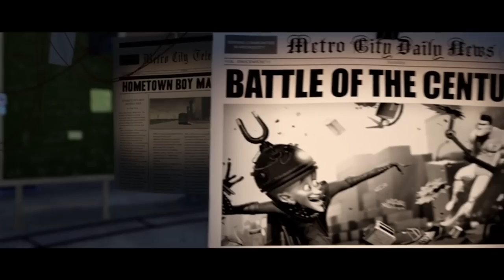ANIMATED MASTERPIECE! First Time Watching *MEGAMIND* (2010) | Movie Reaction With BILLYBINGES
Myself and BillyBinges watched MEGAMIND for the first time! We didn't like it, we LOVED it!

Another special thanks to my VIP patrons: Motodork, Charles & Bob!! The support means a lot, you are AMAZING!

Original Series Credit: Megamind (2010)